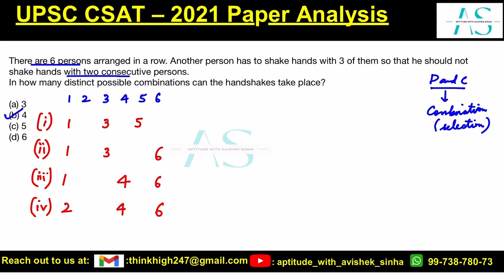There are 6 persons arranged in a row. Another person has to shake hands with 3 | UPSC CSAT 2021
There are 6 persons arranged in a row. Another person has to shake hands with 3 of them so that he should not shake hands with two consecutive persons.
In how many distinct possible combinations can the handshakes take place?

(a) 3
(b) 4
(d) 6